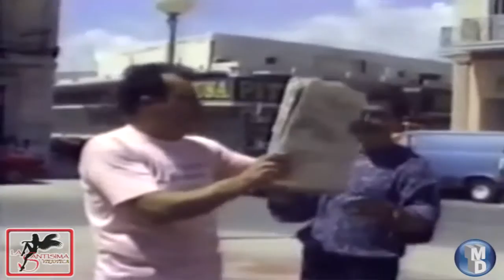SIEMPRE SERE tito rojas HD